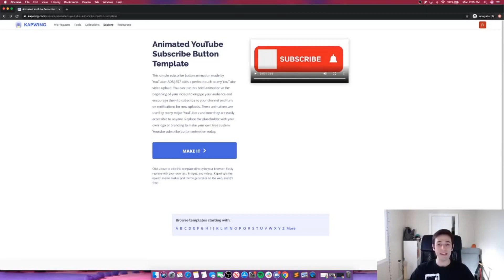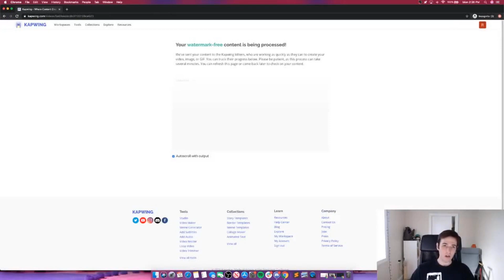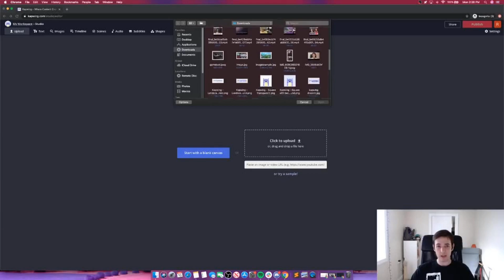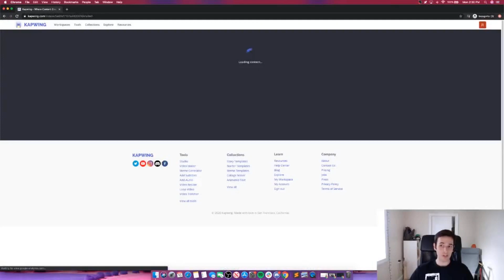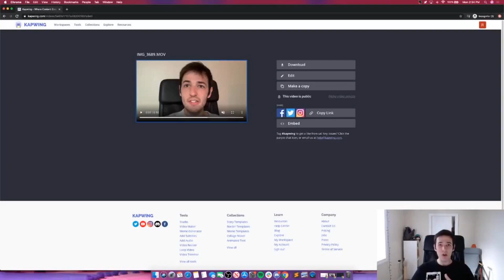YouTube Animated Subscribe Button Template - FREE + EASY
These animations make your videos more engaging and look great!

There are 5 steps:

2. Upload your own logo or branding
3. Click Publish and Wait
4. Download your animation from Kapwing